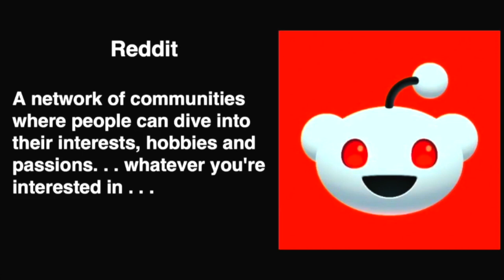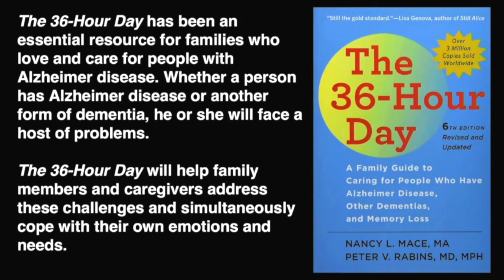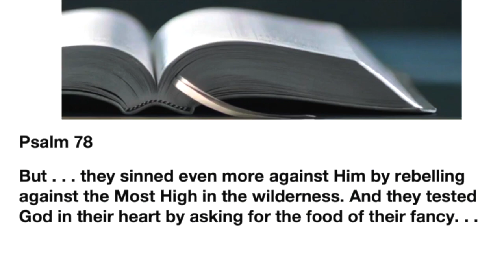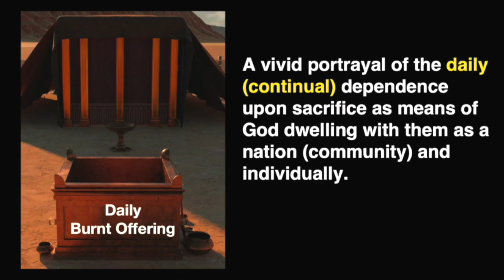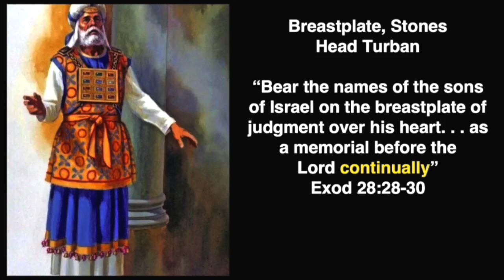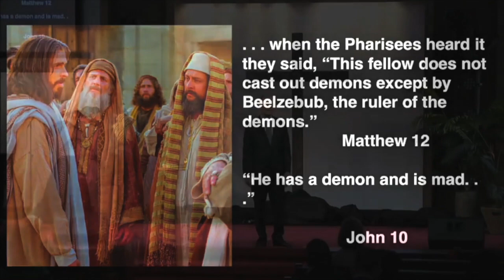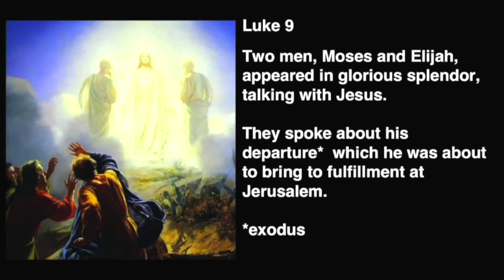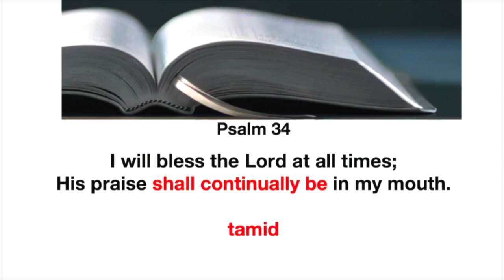The God Who Is 24/7/365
Some jobs require "on-call" coverage.  Being the one "on-call" requires availability and response.  In 'Beholding the Beauty of the Lord' in His sanctuary, we see that we have a God who makes Himself available at all times.  Please join Pastor Aalborg for this message!